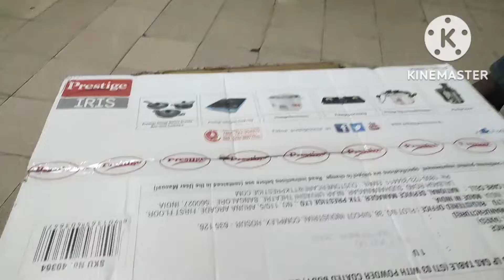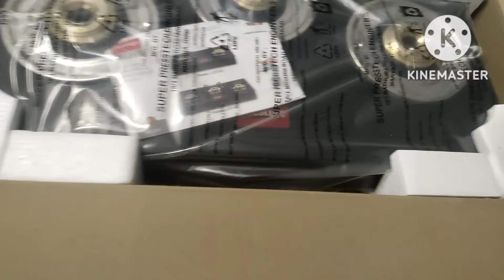prestige 3 burner gas stove un boxing...